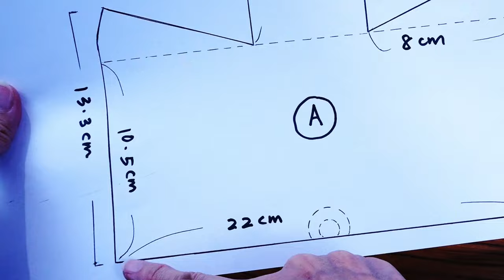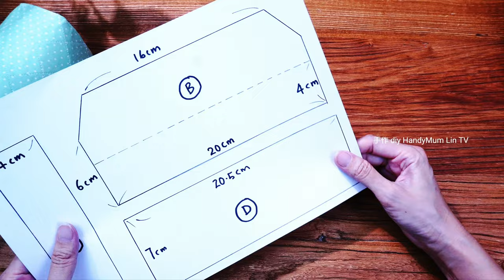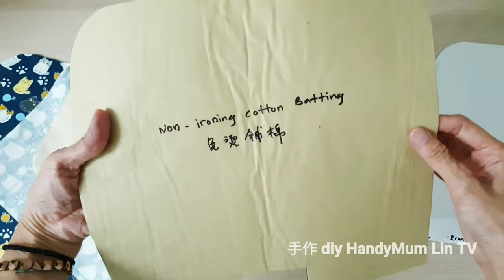Lovely Pencil Case Idea / Sewing Compilation Video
2.6:19 ▶Sewing projects 2

4.27:31 ▶Sewing projects 4

Note:
1. Patterns are only available for the post in here starting August 2021, the previous pattern in the older video is no longer available, sorry.

Material
Taobao.com 【China online shop】, maybe you can find a friend ...who understand chinese to help you with this. Another option is maybe you can try to find it on amazon.